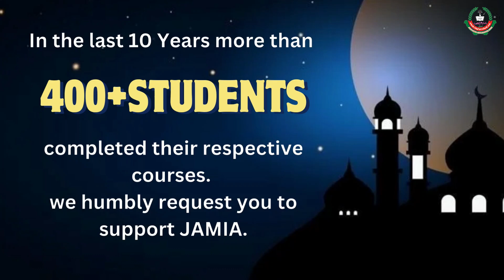HD | namaz ki fazilat | 10th Annual Day Function 2024 | Jamia Ummul Qura for Girls & Boys